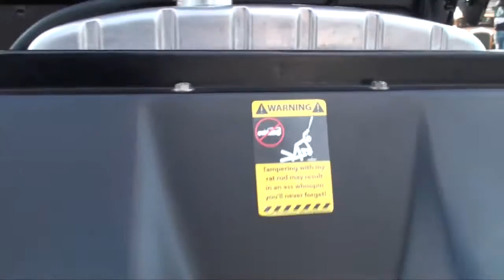1950 Flat Black Chevy Pickup Truck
Atlanta car scenes and car event in the city. Street car races and track events form some of the major tracks in Ga.